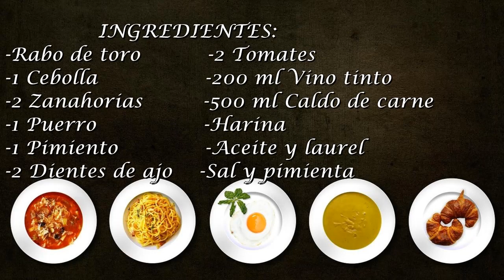Cola de toro en salsa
Rabo de toro en salsa
Ingredientes:
-Rabo de toro
-2 Dientes de ajo
-1 Cebolla
-2 Zanahorias
-1 Puerro
-1 Pimiento
-2 Tomates
-200 ml Vino tinto
-500 ml Caldo de carne
-Harina
-2 hojas de laurel
-Sal , aceite y pimienta
1º Salpimentar y pasar por harina
2º En la olla rápida , dorar el rabo de toro y retirar
3º En la mismo aceite añadir ajo picado
4º Agregamos las verduras , cebolla , pimiento , puerro , zanahoria , tomate y sal.
5ºCuando este pochada la verdura , agregamos el vino tinto y esperamos que se evapore un poco
6º Añadimos el rabo y cubrimos con el caldo de carne , hojitas de laurel
7º Cerramos la olla y cocinamos durante 1 hora
8º Abrimos la olla , retiramos el rabo para triturar la salsa y lo introducimos otra vez , cocinamos unos 10 minutos a fuego suave.